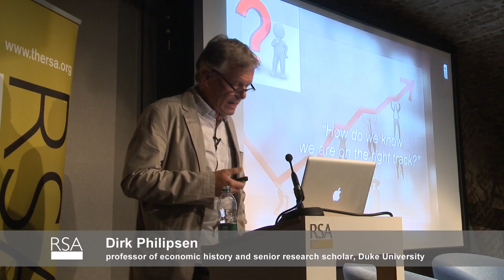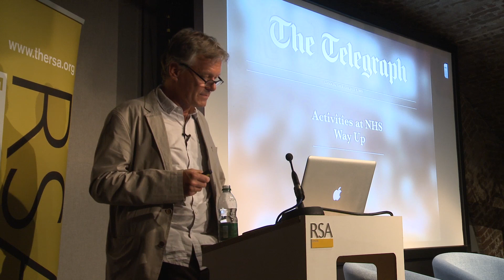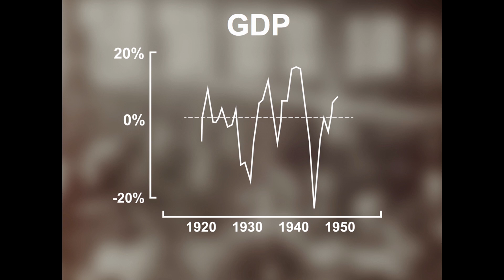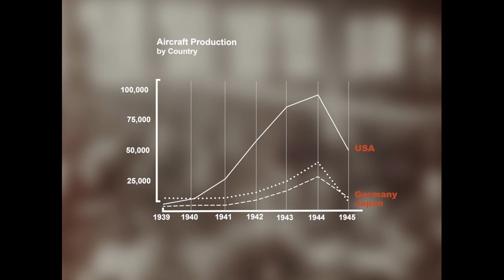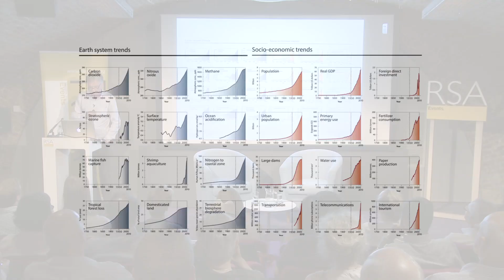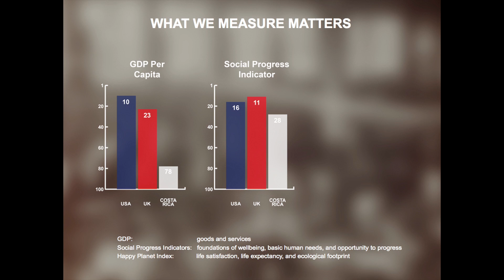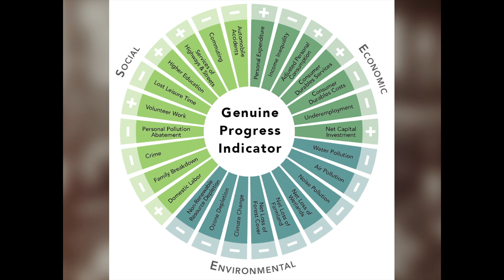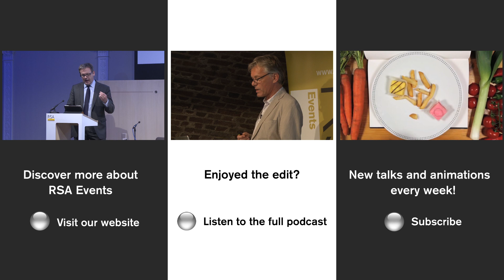Dirk Philipsen on GDP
GDP is seen as the universal yardstick of progress and the highest goal of politics. But economic historian Dirk Philipsen argues that the world can no longer afford GDP rule, and it’s time now for a different measure.

Today, increasing GDP is the highest goal of politics. But a finite planet cannot sustain blind and indefinite expansion. If we consider future generations equal to our own, replacing the GDP regime is the ethical imperative of our times.

Economic historian Dirk Philipsen shows how the history of GDP reveals unique opportunities to fashion smarter goals and measures, and explores a possible roadmap for a future that advances quality of life rather than indiscriminate growth.